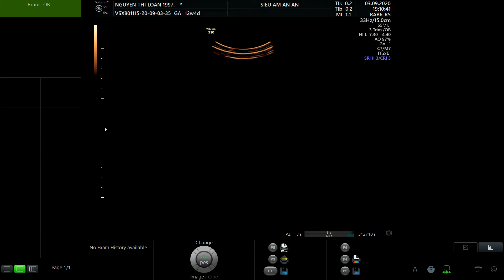NGUYỄN THỊ LOAN 1997 1